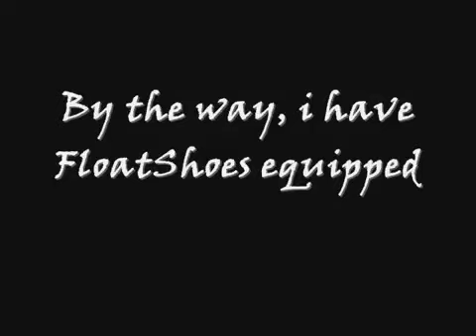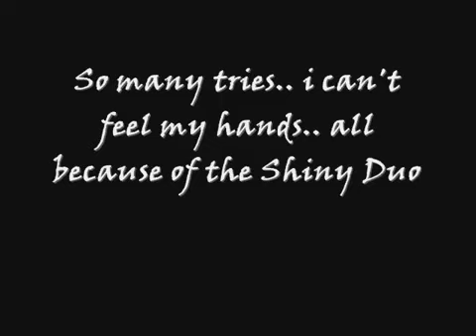Challenge DarklightBx - Duo Omega [Buster onlyNo damage]